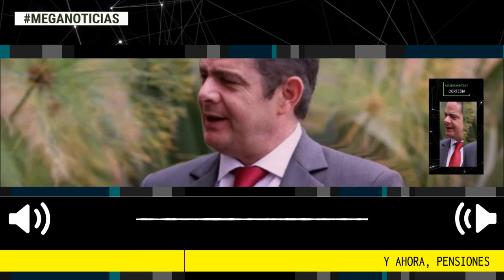Y AHORA, PENSIONES ▶️ Columna Germán Vargas Lleras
Desde hace muchos años he expresado públicamente mi preocupación por establecer en el país un sistema de pensiones que cubra al universo de nuestra población, al tiempo que sea sostenible en términos de su financiamiento, tanto público como privado. Yo creo que un sistema con estas características es posible, pero al revisar la propuesta del Gobierno observo que por razones ideológicas y por necesidades fiscales de corto plazo podría estar engendrando un monstruo cuyas consecuencias en el mediano y largo plazo serían devastadoras para las finanzas públicas y para los propios pensionados.